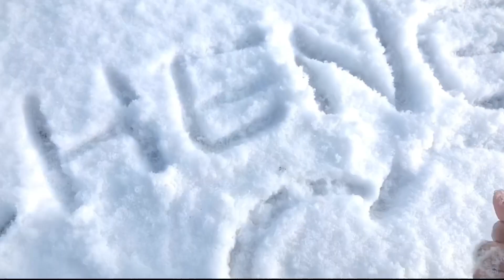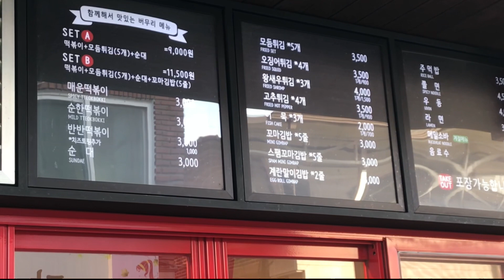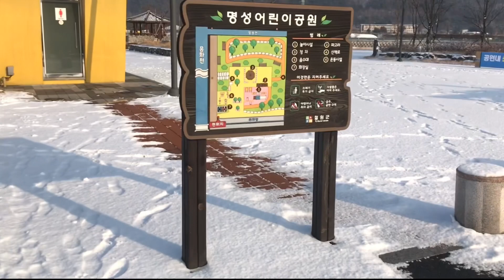❄️ FIRST SNOW 2020 | South Korea Gangwondo ⛄️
Annyeong Chengu this is my first vlog for december i hope you enjoy this video thank you for all support po 🥰 please like share and Subscribe napo kayu sa channel ko😊 and don't forget to click the bell 🔔 for more coming videos . Take care and God bless po sa lahat 😍